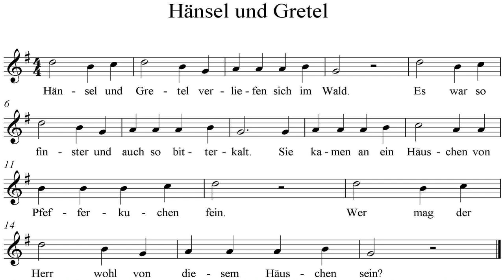Haensel und Gretel - Hansel and Gretel